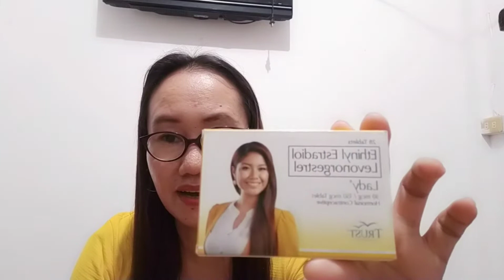Paano inumin o gamitin ang lady pills